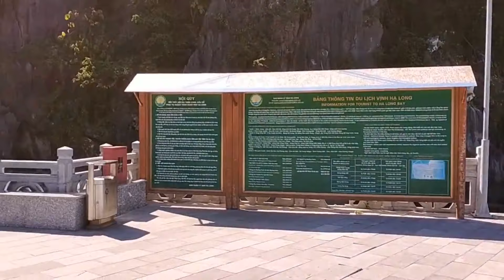ĐỘNG THIÊN CUNG - HẠ LONG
Động Thiên Cung toạ lạc trên Đảo Đầu Gỗ, cách bến tầu du lịch Bãi Cháy khoảng 4 km. Đông được coi là một trong những hang động đẹp và lớn nhất của Vịnh Hạ Long. Do cửa hang khá hẹp đồng thời với sự phát triển của hệ thực vật trên đảo nên cửa động bị che khuất vì vậy mà động được phát hiện khá muộn. Đến năm 1993 trong một trận bão lớn, ngư dân đã lên đảo Đầu Gỗ để tránh bão và tình cơ phát hiện ra một động lớn…. Do những hình thù của thách nhũ có trong động khiến người ta liên tưởng đến cung đình như: Hình Rồng – Phượng, Tứ Trụ … nên tên Thiên Cung đã được đặt cho động. Quả thực đến thăm động du khách sẽ có cảm nhận như mình đang lạc vào chốn thiên cung với hệ thống thạch nhũ kỳ ảo và tráng lệ.